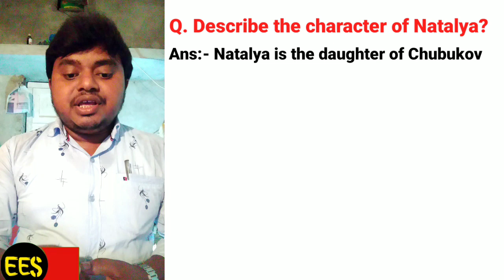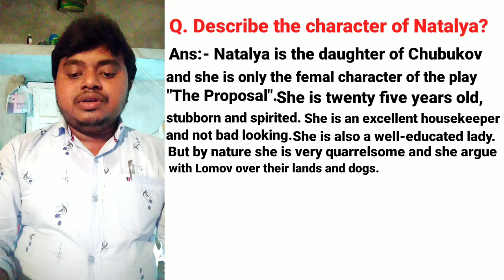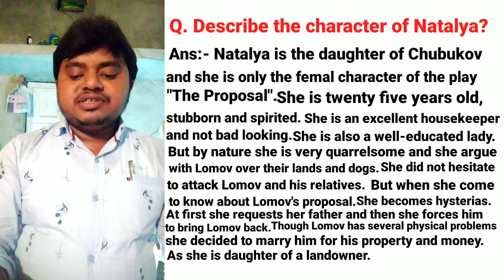The Character of Natalya from "The Proposal"||Target HS Final Exam 2022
Asleep in the valley long questions link (substance) all in one

(1) Asleep in the valley S.A.Q  Link

(5)Asleep In The Valley m.c.q link

Welcome to our education channel. We will provide free online class of class 5th to 12th classes. We have purpose to help the all students of above mention classes in West Bengal students. We will provide various subjects classes like English, Bengali, History, Geography, Life Science, Physical science of class nine and ten. We will give all subjects notes to the students.
We will discuss all subjects of the 11th to 12th classes like English, History, Geography, Education, Philosophy and Bengali. We will provide the notes to the students.We will provide free classes and notes to the students.
Also We will provide online free classes to 5th to 8th classes students in various subjects like English, Math, Environmental science.
Also we will discuss English Grammer of all classes properly.

PROSE

1.Leela's Friend  By (RK Narayan)

2.Karma  By (Khushwant Singh)

3.Jimmy Valentine  By (O. Henry)

4.Nobel Lecture   By (Mother Teresa)

5.The Place of Art in Education By (Nandalal Bose)

POETRY

1.Composed Upon Westminster Bridge  By (William Wordsworth)

2.Meeting at Night  By (Robert Browning)

3.The Sick Rose  By (William Blake)

4.Brotherhood  By (Octavio Paz)

5.Daybreak   By (Henry Wadsworth Longfellow)

              CLASS-XII

               PROSE

1.The Eyes Have It  By (Ruskin Bond)

2.Strong Roots  By (APJ Abdul Kalam)

3.Thnk You Ma'am  By (Langston Hughes)

4.Three Questions  By (Leo Tolstoy)

                    POETRY

1.On Killing a Tree  By (Gieve Patel)

2.Asleep In The Valley  By (Arthur Rimbaud)

3.Shall I Compare Thee  By (William Shakespeare)

4.The Poetry Of Earth  By (John Keats)

                  PLAY

1.The Proposal  By (Anton Chekhov)

__________জরুরি ঘোষণা___________ আমি চুরি করার ইচ্ছা করি না, শুধুমাত্র এটি বিনোদমূলক উদ্দেশ্য ব্যাবহার করি | আমি নিজের এবং অন্য যে আমার চ্যানেল দেখার চয়ন করে তাদের জন্য শিক্ষা মূলক বিষয়ে আপলোড করি কোনো ট্রাক বিক্রি করি না | দয়া করে চ্যানেল এর বিরুদ্ধে একটি কপিরাইট স্ট্রাইক ইস্যু করবেন না, কারণ এটি পরবর্তী সমস্ত কাজ কে প্রভাবিত করে | যদি আমি একটা Education সম্বন্ধে আপলোড একটি যা আপনার এবং আপনি এটি মুছে ফেলতে চান তাহাকে প্লিজ আমাকে কমেন্ট করে বলুন. 👇👇👇👇👇👇👇👇👇👇👇👇👇👇👇 ..!!! ..!!!